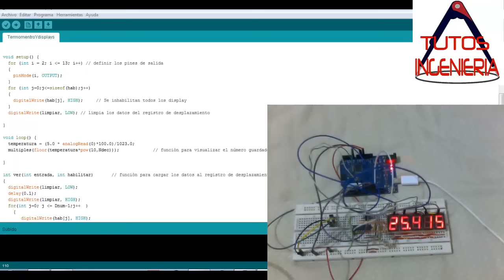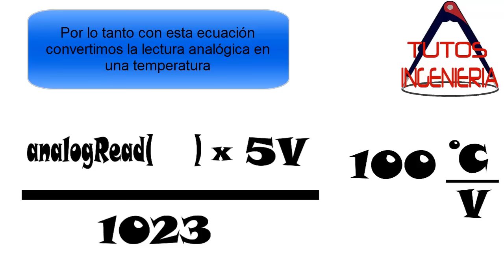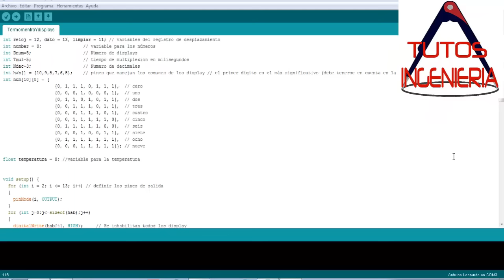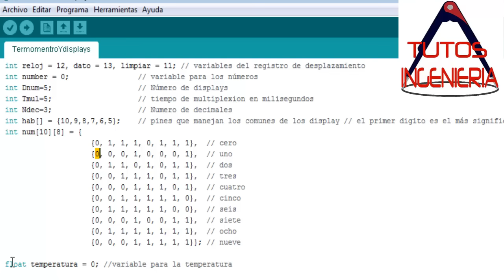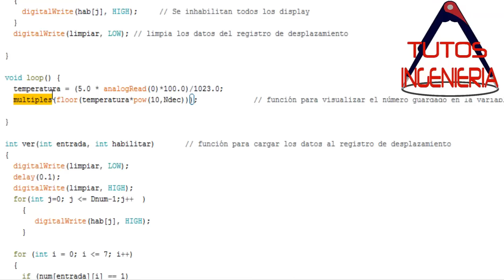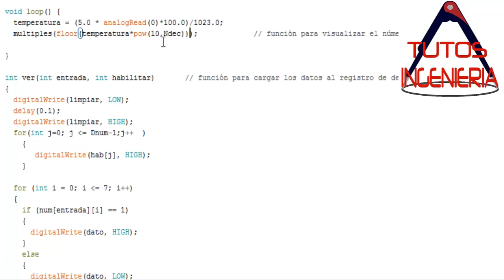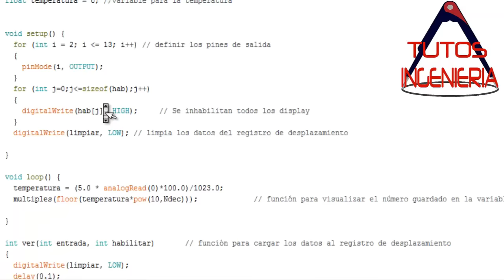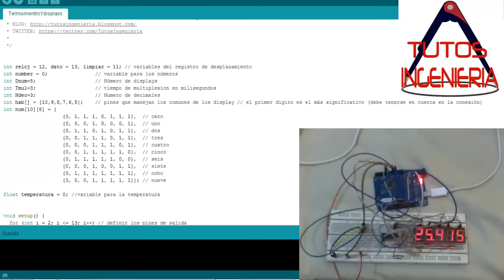🔋 Termómetro con arduino y displays de 7 segmentos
En este vídeo se explica cómo hacer un termometro con arduino usando el LM35 y se puede visualizar por medio de displays de 7 segmentos. Esta practica sirve para manejar cualquier tipo de visualización por estos displays.